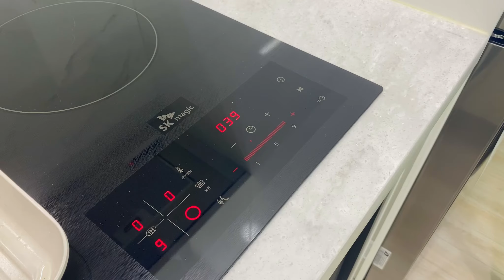쏘오세지구이